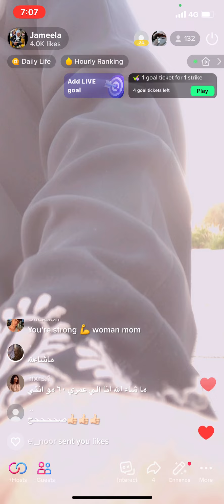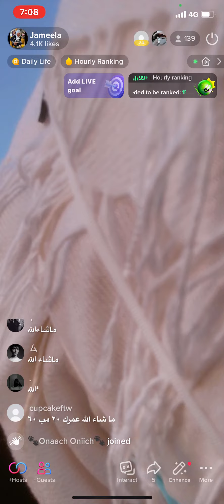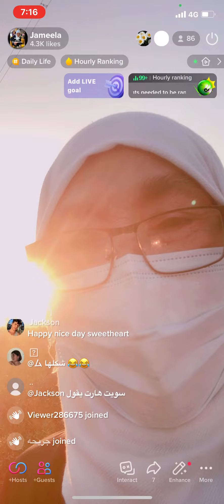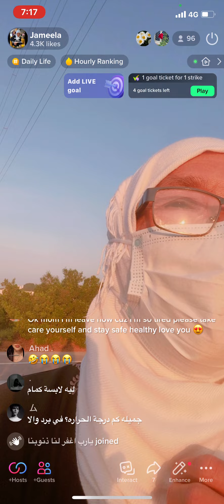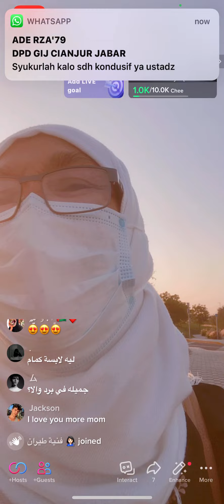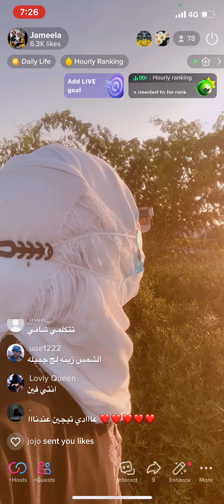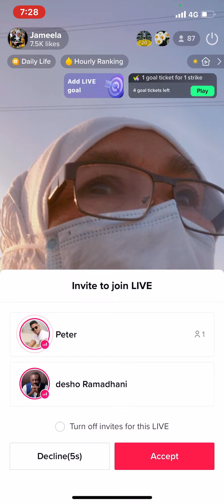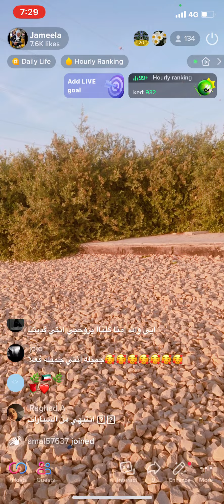Tkw arab live ngomel ngomel ke wong arab , kuap_k a 😄 siapa yg ngerti arab ayok gabung!!!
Sekecar  sharing semoga menjadi inspirasi . Selamat menonton🙏🏻